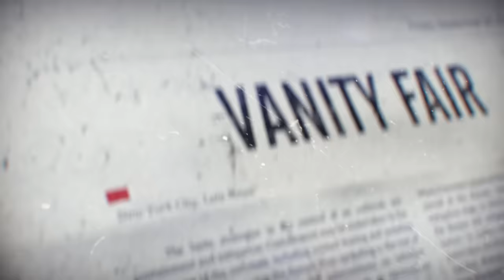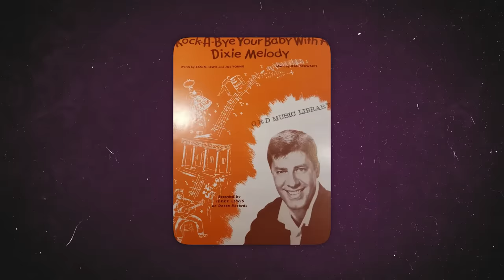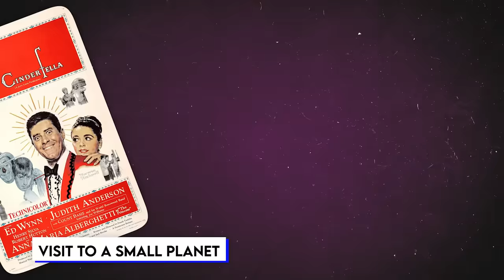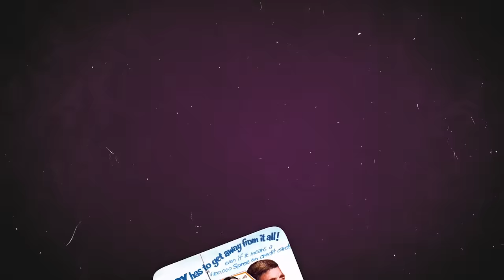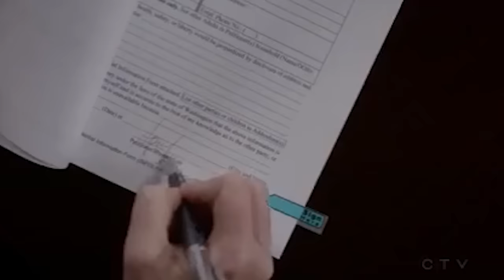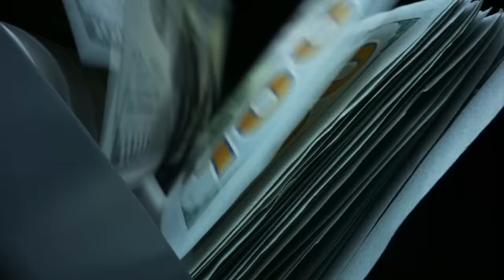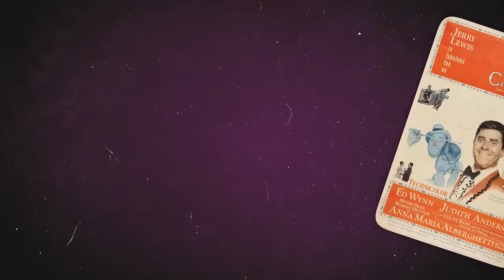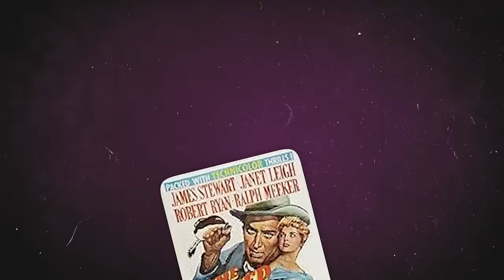He Was Hollywood's Most Violent Icon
Unknown Facts Of Hollywood's Most Violent Icon. Gary Cooper; a name that evokes images of heroism, honor, and the allure of Hollywood's golden years. On the surface, Cooper was the epitome of the roles he portrayed — the strong, silent type who always did the right thing. Yet, his personal life tells a different story, one filled with controversies that stand in stark contrast to the characters he brought to life. Today, we're taking a closer look at the man behind the myth, uncovering the scandals that shadowed his storied career. Stay with us as we discuss the scandalous life of Gary Cooper..